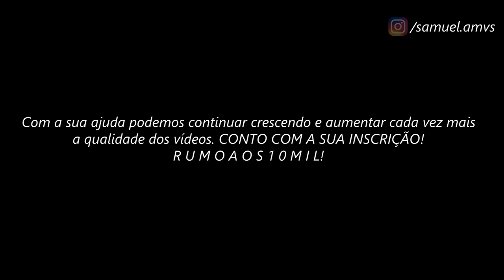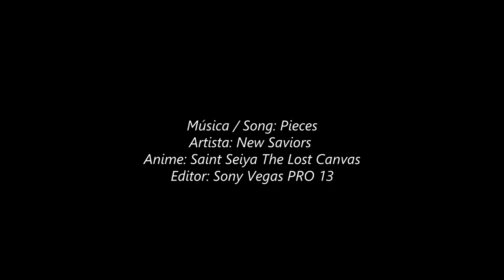The Lost Canvas // ＡＭＶ - Pieces ᴴᴰ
Tags Extras:

The Lost Canvas Golds Saint AMV
The Lost Canvas Cavaleiros Dourados
The Lost Canvas Episódio FINAL
Shion AMV
Hasgard AMV
Aspros AMV
Aspros de Gêmeos AMV
Delferos AMV
Delferos de Gêmeos AMV
Manigold AMV
Regulus AMV
Asmita AMV
Dohko AMV
Kardia AMV
Kardia de Escorpião AMV
Sísifo AMV
Degel AMV
Albafica
New Saviors - Pieces